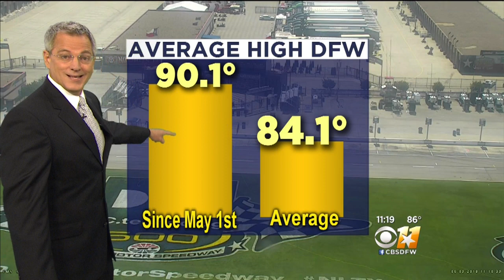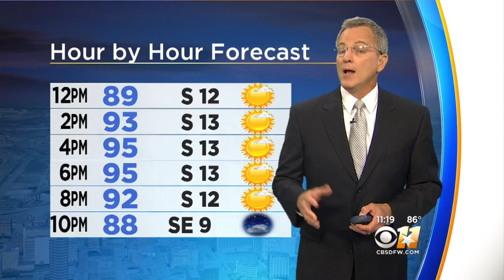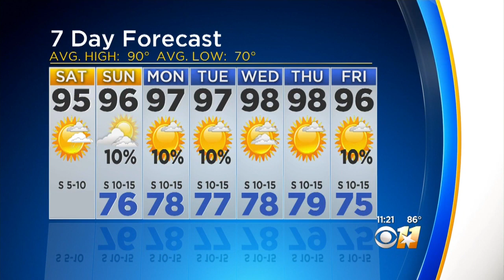Jeff Ray's Weather Update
Storm chances stay small while the heat stays big.